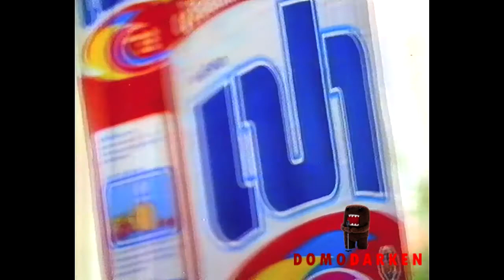รวมโฆษณา TVC 2531 [Part 15]